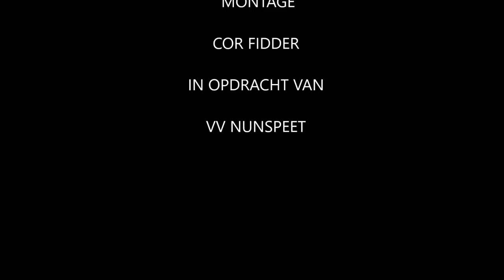Nabeschouwing Nunspeet-DTS '35 Ede 22 december 2018